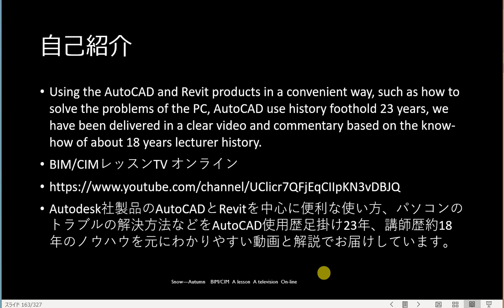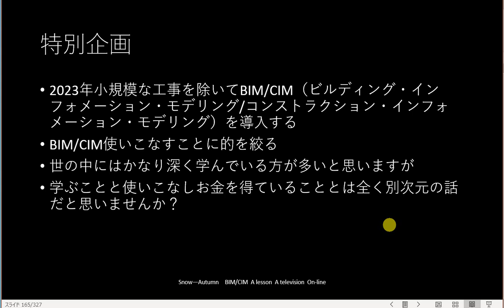35歳からのBIM/CIM 移動について 距離を直接入力したい